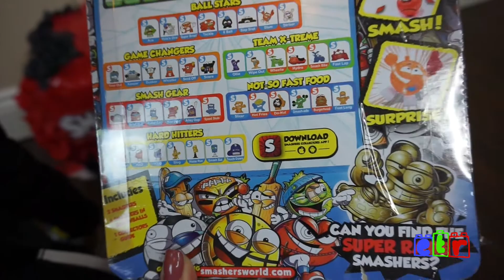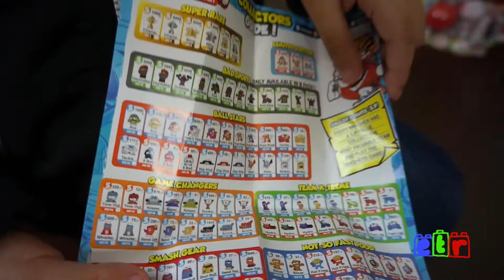ZURU SMASHERS Surprise toys, SMASHERS PIÑATA, Smash ball surprise toys UNBOXING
Hi Guys!

Today we unbox these super fun SMASHERS! These new toys from ZURU are so much fun! You smash the ball and collect them all. Edgar had so much fun smashing this SMASHERS PIÑATA. We collected two super rare smashers!

THANK YOU ZURU for sending us these surprise smashers balls.

Smashers are funny collectible characters contained in a SmashBall™ - a unique capsule that bursts when you smash it to discover what Smasher you have inside. The first set of characters are sports-themed and once unboxed, kids can battle, collect and score with their Smashers. The range includes both good and bad characters, along with rare characters and chasers to find and collect.

THESE NEW TOYS WILL BE AVAILABLE IN THE USA STARTING IN MARCH!

We can't wait to collect more of these.

NEW CARS 3 TOYS | Launch and Race Desert Race Track with Lightning McQueen and Ponchy Wipeout:

UNBOXING CARS 3 DIE CAST CARS | RACE TO WIN 4 PACK DANNY SWERVEZ, AND TIM TREADLESS:

Cars 3 Toys Ultimate Rust-eze Racing Center Playset & Rusteze Lightning Mcqueen Unboxing Toy Review

Disney Cars 3 Toys - Miss Fritter Thunder Hollow Smash & Crash Derby Playset Toy - Crazy 8 Crashers: